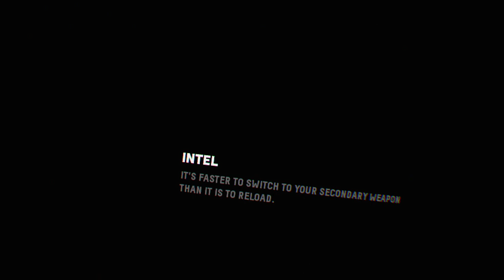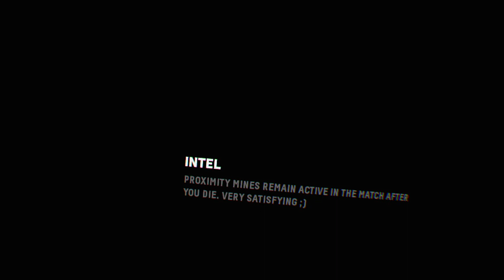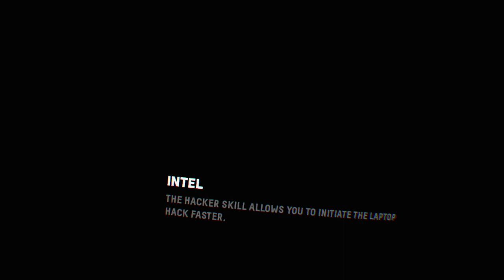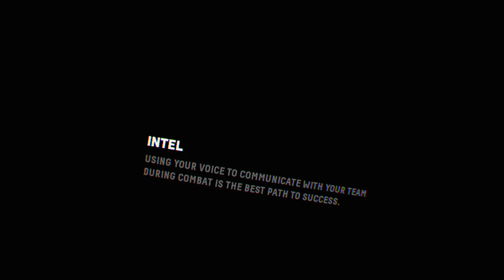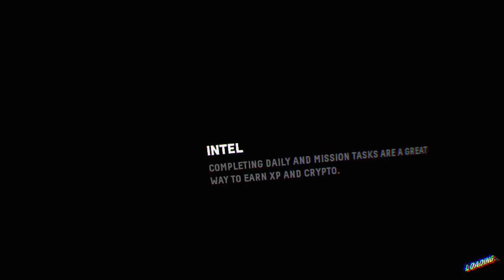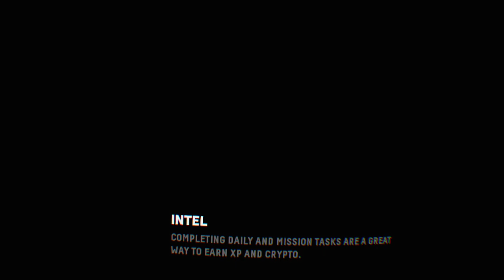Firewall Zero Hour™_20210414194426